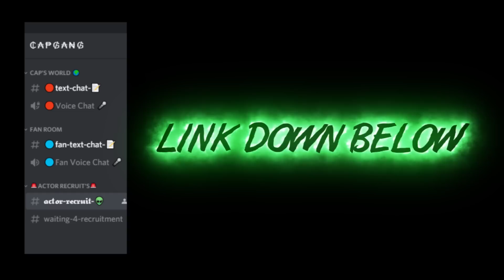STREET LIFE GANG "BLOODS VS CRIPS GANG WAR" (GTA5 RP SKIT)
🎤M U S I C 🎧